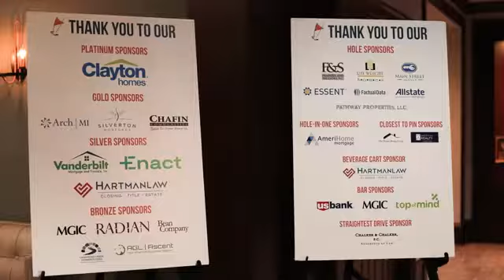The Silverton Foundation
As 2021 comes to a close, Silverton Mortgage®, a leading direct residential mortgage lender, is counting its success not only by loans closed but also by what it has given back to its local communities and the industry at large.

This year the company reached a significant milestone for its donations to the Silverton Foundation, a nonprofit founded by Silverton President Josh Moffitt that provides rent and mortgage assistance to families with critically ill children. The company also launched Volunteer Time Off (VTO) hours, an initiative that started at parent company Clayton®, a Berkshire Hathaway Company, to encourage Team Members to volunteer with organizations that resonate with them.